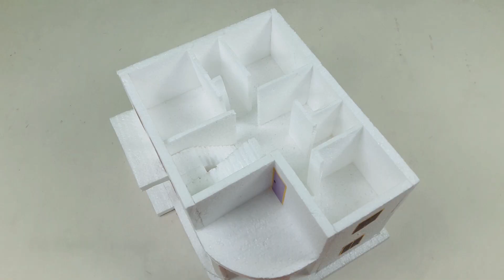How To Make A Small Town With Beautiful Duplex House For School Project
Hi Guys!!! Welcome To My Another Brand New Video Tutorial Of "How To Make A Small Town With Beautiful Duplex House For School Project".
In This Video I've Showed You The Design & Making Of 3 Differnent Most Beautiful & Amazing Duplex House With Road,Trees And Cars As a Small Town For School Project.

*** Materials(Video): 1. Thermocol Board (Styrofoam),
               2. Origami Paper,
                      3. Paper Glue (Fevicol),
                      4. Hot Glue Gun,
               5. Hot Glue Stick,
        6. Plastic Trees.

*** SCHOOL PROJECT:

 ** Wind Turbine:

01. How To Make Working Model Of A Wind Turbine From Cardboard // Wind Turbine School Project

*** Paper House:

01. How To Make Amazing Colourful Modern Architechtural House From Cardboard And Origami Paper-DIY Colourful Dream House